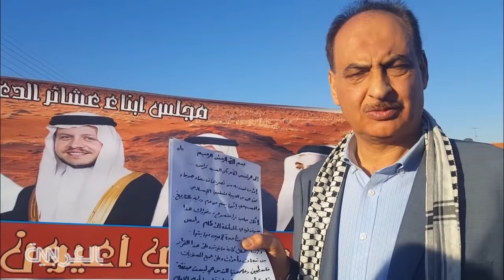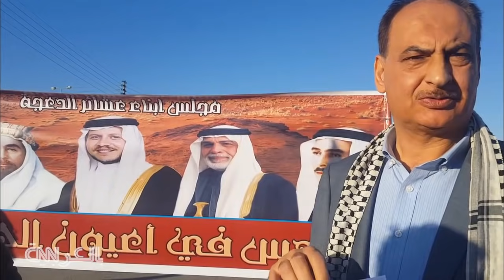الطيار الأردني يوسف الدعجة: سأكرر ما فعلته فوق القدس إذا سنحت الفرصة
قال الطيار الأردني يوسف هملان الدعجة إنه إذا سنحت الفرصة سيكرر خطابه إلى ركاب رحلته بأنها تطير فوق "القدس عاصمة فلسطين"، على غرار الرحلة التي كان يقودها على متن الخطوط الجوية الملكية من عمّان إلى مطار جون كينيدي في نيويورك، الثلاثاء الماضي، وأثارت ضجة عبر مواقع التواصل الاجتماعي.

وعّبر الدعجة عن سعادته، في مقابلة لـCNN بالعربية، بالتفاعلات التي أحدثها خطابه للركاب، قائلا إنه لم يكن على علم بأن أحد الركاب قام بتسجيل الخطاب خلال إقلاع الرحلة. وأضاف أن قرار الرئيس الأمريكي دونالد ترامب حول الاعتراف بالقدس عاصمة لإسرائيل دفعه إلى مخاطبة الركاب لحظة المرور في أجواء فلسطين، مشيرا إلى أنه أبلغ زملاءه مسبقا في الرحلة بأنه سيقوم بتصرف "فردي سيتحمل مسؤوليته".
وكان الدعجة خاطب ركاب رحلته إلى نيويورك، قائلا: "مسارنا لهذا اليوم سنبدأ من مطار الملكة علياء الدولي متجهين إلى الاراضي الفلسطينية إن شاء الله فوق فلسطين ثم إلى الشمال من القدس الشريف عاصمة الدولة الفلسطينية...".
وردا على سؤال لـCNN عما إذا كان إعلان الطيار عن مسار الرحلة معمولا به في رحلات الملكية، قال الدعجة: "حسب المعمول به لا يطلق الطيارون تنويها عن مسار الرحلة مهما كانت وجهتها، ويطلب من الركاب متابعة مسارها عبر الخريطة التفاعلية المزودة بها مقاعد الركاب".
الدعجة الذي التقته CNN بالعربية خلال مشاركته باحتجاج أمام السفارة الأمريكية في عمّان، أكد أنه لم يتلق أي تنبيه شخصي له من شركته الملكية التي عبّر عن اعتزازه بها، وقال: "الملكية الأردنية تعني شقين هي التاج الملكي والأردن، من الشركة كشركة لم يوجه لي أي شيء، لكن كان من مدير العمليات الجوية بعث بتنبيه لجميع الطيارين ربما حتى لا يكرروا ما فعله يوسف الهملان".
ولم يصدر أي تعليق عن الخطوط الجوية الملكية بشأن الطيار الدعجة، وفقا لما قالته مصادر بالشركة لـ CNN بالعربية. وحظي الدعجة باستقبال شعبي ونيابي في مطار عمّان بعد عودته من رحلة نيويورك، وقال النائب في البرلمان الأردني خليل عطية الذي كان في استقباله إنه "أعاد تعريف فلسطين والقدس من قمرة قيادته لإحدى طائراتنا".
وأكد الدعجة أن "حسرة بالقلب" تملكته في كل مرة كان يطير بها من فوق فلسطين، متمنيا أن يقول إنها الدولة الفلسطينية وعاصمتها القدس. وقال: "في ذلك اليوم تحديدا كان معي جالية أجنبية كبيرة.. فقررت أن أقول إننا سنمر فوق القدس عاصمة فلسطين وأخبرت زملائي ويشهد الله أنني قلتها لوجه الله خالصة".
وعن تفاعلات الركاب مع خطابه في حينها، قال الدعجة:" في لحظتها كنت في غرفة القيادة لم يحدث شيء، فيما بعد أخبرني أحد المضيفين أن بعض الركاب صفقوا لي وأن البعض الآخر عبروا عن امتعاضهم مما قلته.. أحببت أن أوصل رسالة ليوصلها الركاب إلى شعبهم وإلى حكوماتهم". ودعا الدعجة إلى دعم القيادة الأردنية في دفاعها عن المقدسات والقضية الفلسطينية، قائلا: "كان الله في عون الملك عبد الله الثاني في الدفاع عن فلسطين، هو يدافع لوحده".